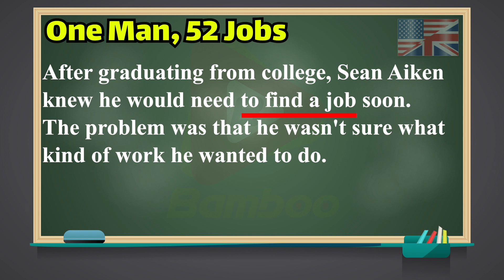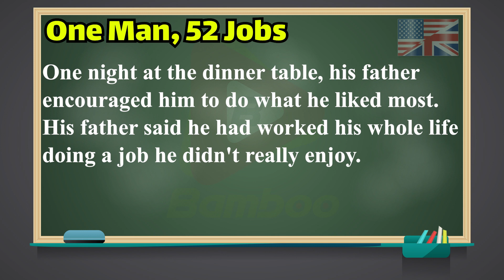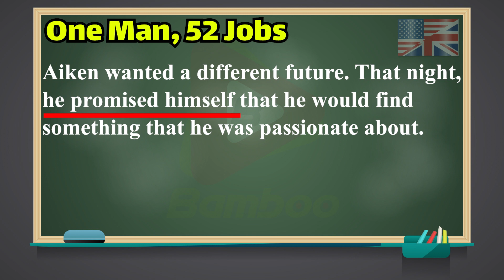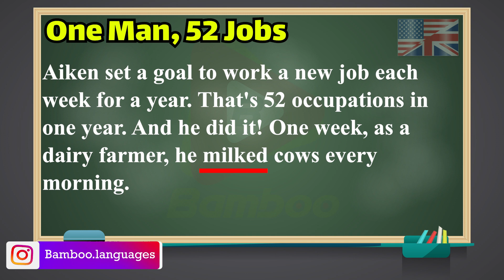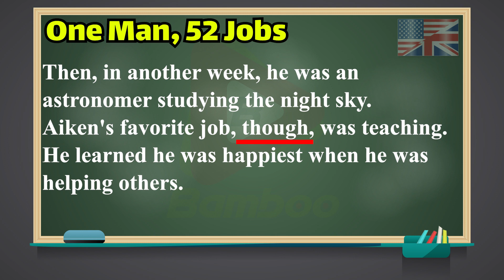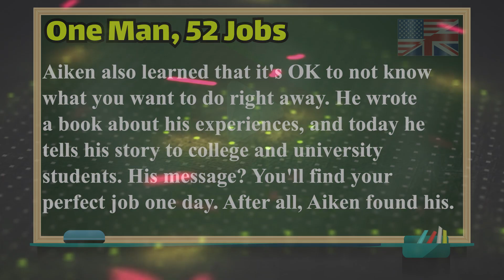درس 2 آموزش زبان انگلیسی با متن | سطح مقدماتی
در این مجموعه دروس همراه با دکتر سارا عبادی به آموزش آسان زبان بوسیله متون انگلیسی می پردازیم
در این درس: ✔️ در قسمت اول متن انگلیسی One Man, 52 Jobs بصورت کامل توسط مدرس خوانده می شود ✔️ در ادامه ترجمه و نکات کاربردی این متن توسط مدرس توضیح داده می شود
آموزش رایگان زبان انگلیسی همراه با گروه آموزشی بامبو

📆روزهای بارگذاری دروس
دوشنبه، پنج شنبه و شنبه
درس 2 آموزش زبان انگلیسی با متن
درس دو زبان انگلیسی
زبان انگلیسی
آموزش انگلیسی
انگلیسی آسان
انگلیسی به فارسی
یادگیری انگلیسی
انگلیسی
انگلیسی بامبو
آموزش زبان
آموزش زبان انگلیسی همراه با متن
متن زبان انگلیسی ساده
متن زبان انگلیسی
داستان زبان انگلیسی
پادکست زبان انگلیسی مبتدی
پادکست زبان
پادکست انگلیسی
پادکست زبان انگلیسی
پادکست انگلیسی مخصوص فارسی زبانان
پادکست انگلیسی برای فارسی